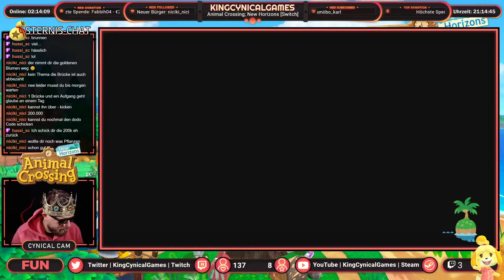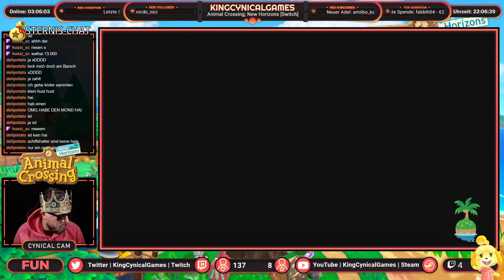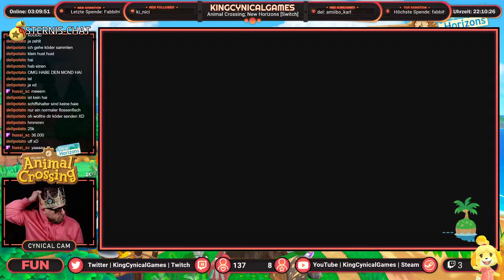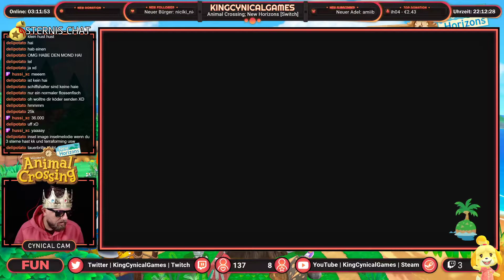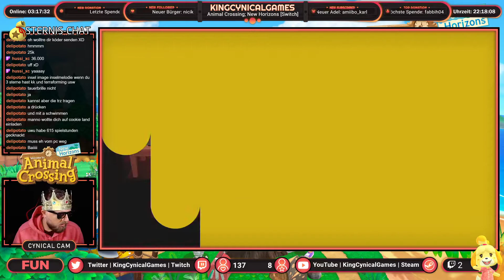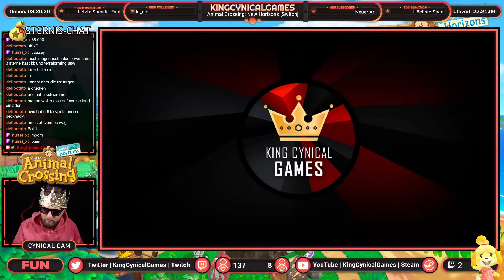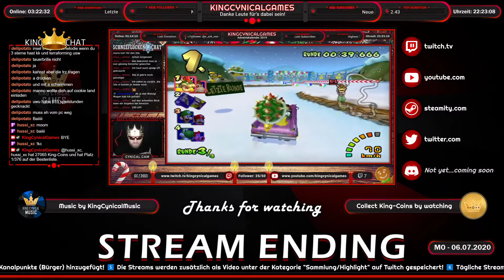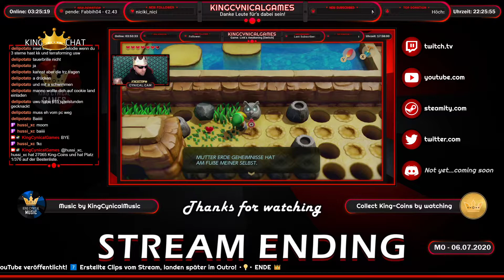ANIMAL CROSSING - NEW HORIZONS 🌺 Hai-Alarm auf Kingdom [Switch] [German] [#029] [Stream]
Der König spielt ANIMAL CROSSING - NEW HORIZONS auf der Nintendo Switch! Viel Spaß 😄

Das Video hat dich gut unterhalten und du möchtest mal 🔴 LIVE dabei sein und im 💬 Chat mitwirken, dann schau auf meinem Twitch-Kanal vorbei.

❤️ KING CYNICAL MUSIC ❤️
Die 🎹 Musik im Stream hat dir gut gefallen, dann schau auf meinem Music Kanal vorbei.

🧡 STEAM 🧡
Du hast auch Steam und möchtest mich als 🧔🏻 Freund hinzufügen, dann schau auf meinem Steam Profil vorbei.

Du möchtest 🔔 Infos zu meinen Streams/Videos erhalten und/oder hast Fragen an mich, dann folge mir doch auf Twitter.

Liebe Grüße
King Cynical Games / KCG